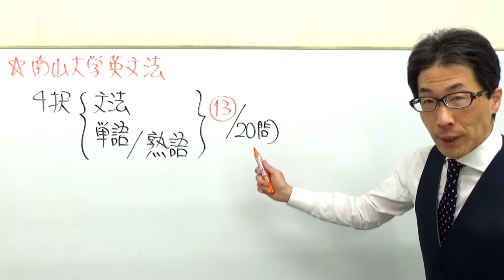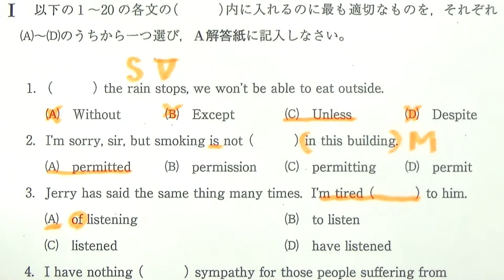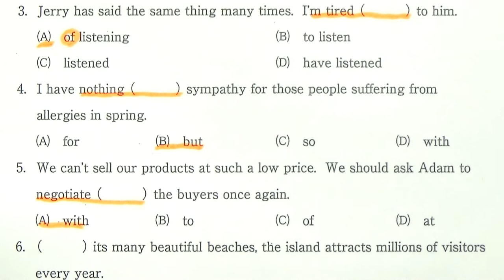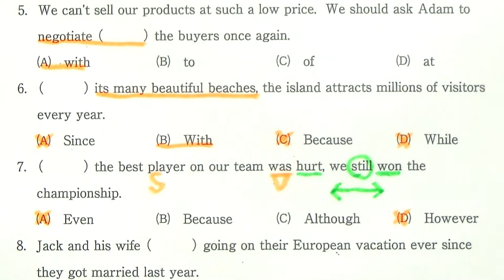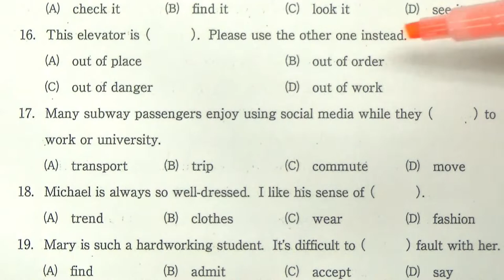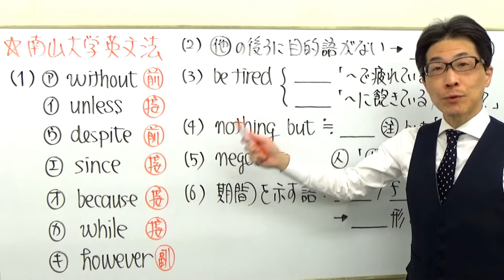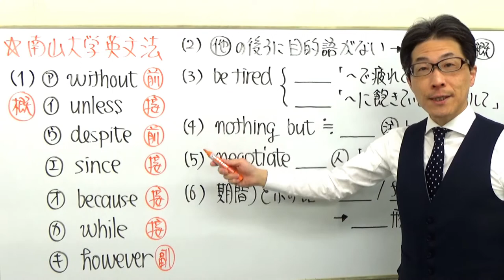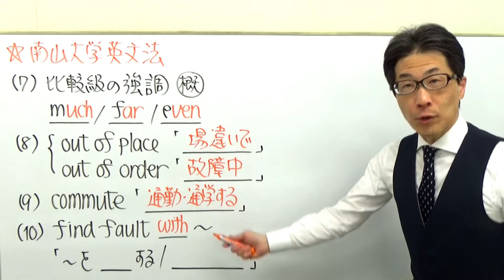【私大英語】1919南山大英文法過去問演習(比較etc)2018人文学部Ⅰ